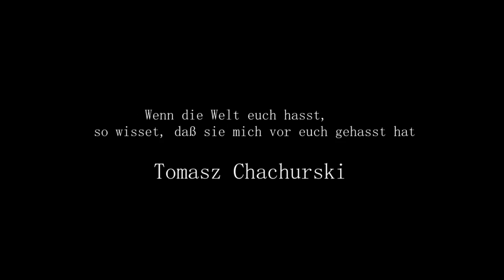Toony redet über Schwesta Ewa, Polinnen und Muslime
Habet Erbarmen, liebe Toony Hater. Das ist unser erster Versuch.
Tonny quatscht im Polnischen interview über Schwesta Ewa und über Polinnen. Ich habe das "beste" herausgefiltert und liefer euch den neusten shit.

Mfg